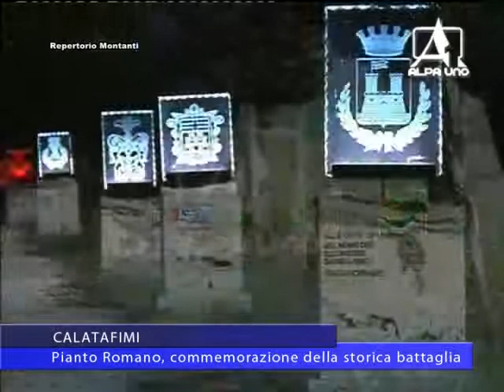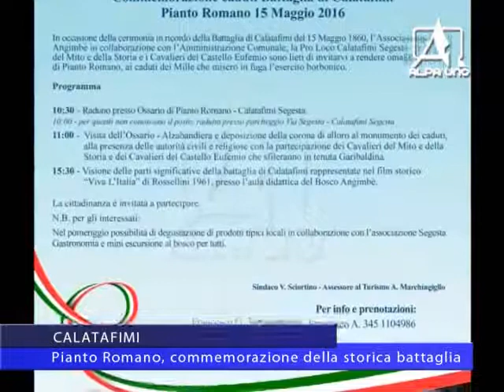Tg del 14 05 2016 Calatafimi Pianto Romano, commemorazione della storica battaglia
Celebrazione domani a Calatafimi al sacrario di pianto romano in ricordo della battaglia del 1860 tra garibaldini e borbonici. Dopo l’alzabandiera in programma la sfilata di cavalieri in tenuta garibaldina